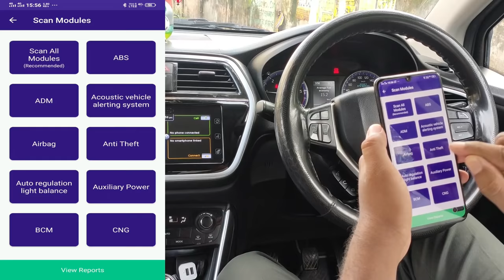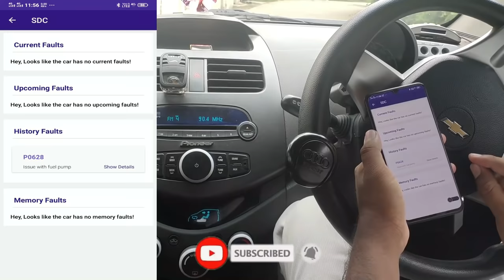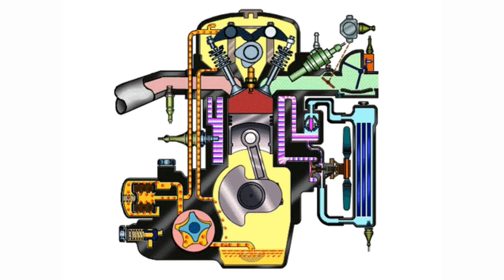Four Causes That Seizes Bike, Car or Scooter Engine | गाड़ी का इंजन चार कारणों से सीज़ होता हैं!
An engine Seizure occurs when the engine overheats. All the metals in the engine tend to expand and two such parts that are place with hairline gap between them are piston and engine wall. This causes the both of them to expand and sometimes fuse together to form a weld, which blocks the piston movement.

Code - *MARCHSALE*

My Moto Vlogging Gears :

1. My Vlogging Camera (GoPro HERO9 Black)

2. Mic (Kodak M11)

3. Mic (Boya BYM1)

4. Go Pro Accessories (61 in 1 Action Camera Accessories Kit)

5. Helmet (Steelbird SBA-1)

6. Helmet (Studds)

7. SanDisk Extreme uSD Memory Card

8 . GoPro Hero 9 Media Mod

9. Riding Gloves 1

10. Riding Gloves 2

11. Riding Face Mask

My Studio Gears :

1. My Camera (Canon 200D)

2. Tripod (Digitek)

3. Mic (Boya BY M1)

4. Studio Light

A smoothly running engine is a synchronized movement of various components. Even if one small component malfunctions, or functions out of sync, the engine may get heavily damaged over time. Usually when an engine seizes, the internal components freeze or lock up to such an extent that, the crankshaft is unable to turn in the bearings. This happens because the internal parts such as pistons, rod bearings, piston rings, etc., overheat and weld together. Such conditions may require you to change the entire engine, and this can be terribly expensive. Hence, it is very important for vehicle owners to recognize warning signs, and rectify the problem before it is too late.

Seized Engine Causes:
The most common cause for an engine to seize up is insufficient engine oil, which causes overheating, melting, and amalgamation of the engine parts.

Lack of engine oil also results in lowered lubrication, which results in damage of the bearings. Ordinarily, you will need to replace the engine in such a situation.

Accumulation of water inside the engine can cause it to seize, as water is not compressible like gasoline.

Accumulation of rust due to the car remaining unused for a long period of time can also cause the engine to seize up.

In rare cases, faulty components can fail or break and cause the engine to seize.

Before the engine seizes, one can usually observe a number of signs which foretell the impending disaster.

Initially, one can hear faint tapping or knocking sounds coming from the running engine.

When an engine is close to seizing up, one may hear loud knocking sounds without any metallic pinging. This occurs when the piston rod hits the engine’s crankshaft, and is called a ‘dead knock’.

Poor engine performance, strange noises, and check oil lights on the dashboard, need to be addressed promptly to reduce the chance of engine seizures.

Seized Engine Symptoms:

The most prominent seized engine sign is complete engine failure, i.e., no matter how much you try, the engine will not start. Even though the car battery-operated devices such as the radio, lights, blower, etc., are functioning, the engine will not turn on.

On cranking, loud clunking sounds can be heard from a seized engine, due to the stater hitting the flywheel.

In some cases, one may even observe an internal component, such as a piston, piercing through the engine block, because the loose components will lodge into another part of the engine with enough force to break through.

Due to the inability of the starter to turn the motor, the wiring can overheat, leading to fumes and even a fire, a sure sign of a seized engine.